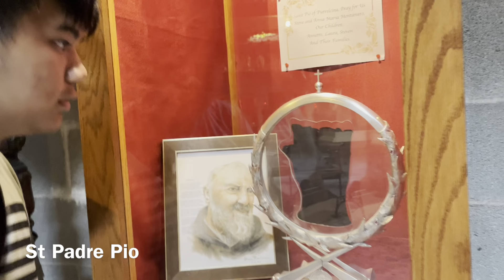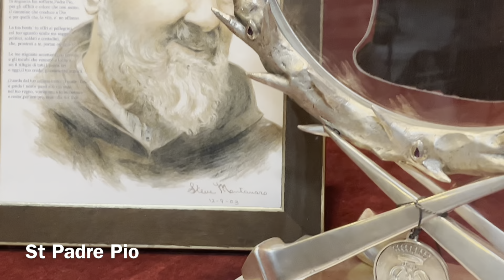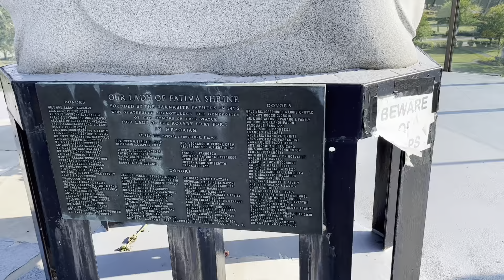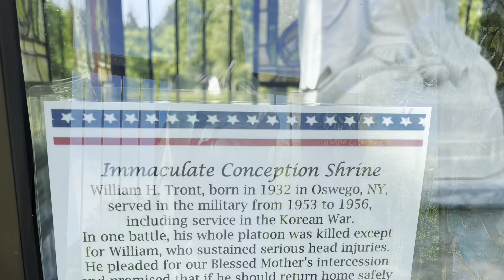Our Lady of Fatima Shrine in Lewiston NY